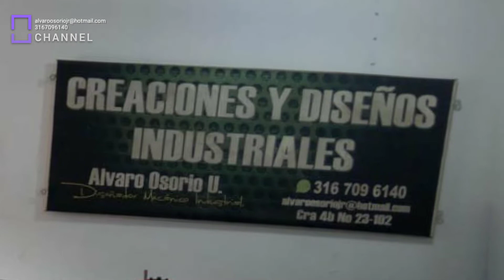Dobladora de tubos